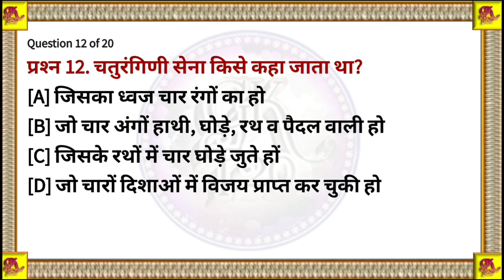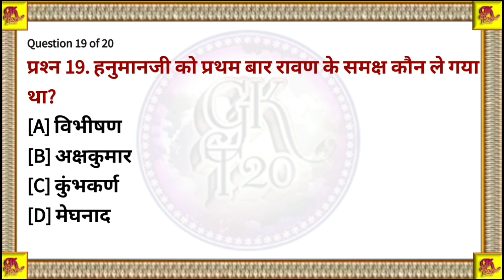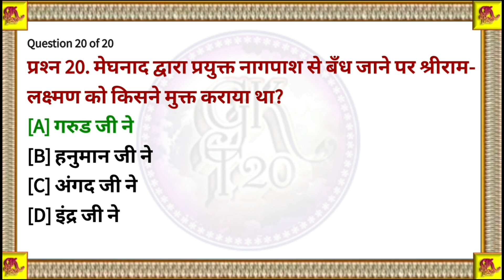ramayan gk | ramayan gk mcq | ramayan mcq in hindi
नमस्कार दोस्तों आपका  हमारे चैनल GKT20 में पुनः बहुत-बहुत स्वागत है दोस्तों आज के इस वीडियो में हम रामायण भाग 4 से संबंधित कुछ महत्वपूर्ण बहुविकल्पीय प्रश्न उत्तर के बारे में जानेंगे भाग 1, 2 व 3 के लिए आप हमारे पीछे वीडियो देख सकते हैं जिनका link नीचे डिस्क्रिप्शन बॉक्स में दिया है । आप इन वीडियो के माध्यम से आप अपने रामायण से संबंधित सामान्य ज्ञान का परीक्षण कर सकते हैं साथ ही यह वीडियो आपको भी विभिन्न प्रकार की प्रतियोगी परीक्षाओं के लिए उपयोगी साबित हो सकते हैं यदि यह वीडियो आपको अच्छा लगता है तो इसे लाइक करें अपने दोस्तों के साथ शेयर करें साथ ही इसी प्रकार के अन्य और वीडियो के लिए हमारे youtube channel GKT20 को सब्सक्राइब भी करें और यदि किसी प्रकार की कोई त्रुटि पाई जाती है तो आप हमें कमेंट करके जरूर बताएं

Quarry.

ramayan
ramayan gk
ramayan gk mcq
ramayan gk mcq quiz
ramayan gk mcq quiz in hindi
ramayan samanya gyan
ramayan mcq in hindi
ramayan mcq quiz in hindi
ramayan samanya gyan quiz in hindi
ram quiz
ramayan quiz
ramayan quiz in hindi
ramayan samanya gyan hindi me
ramayan se sambandhit important question

Blog URL : -

My Facebook URL : -

Ishwar Singh Rajput